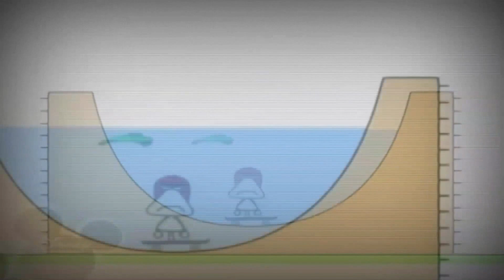2 липня 2021 р.